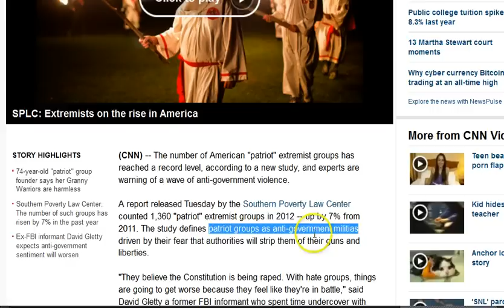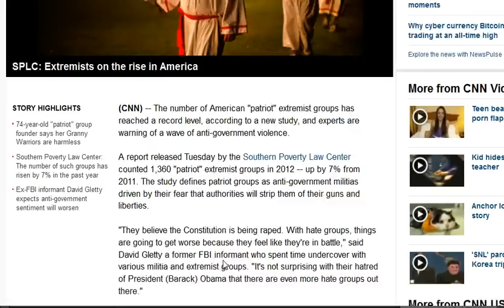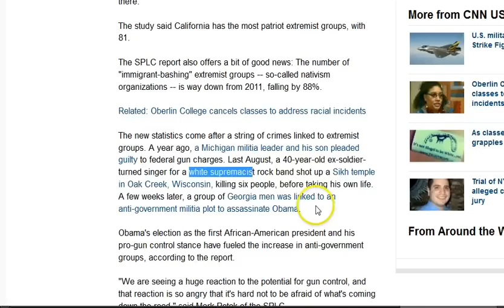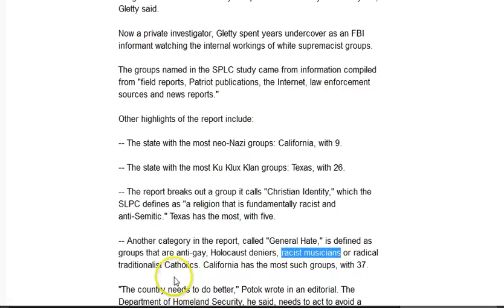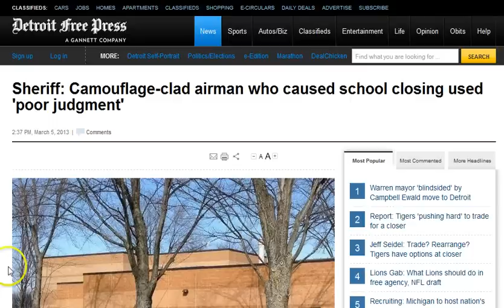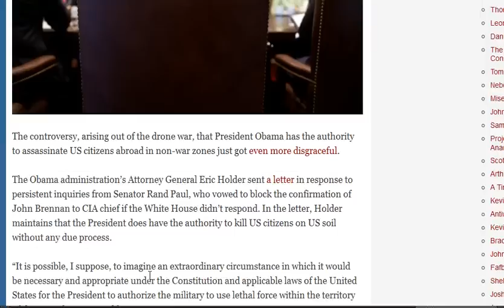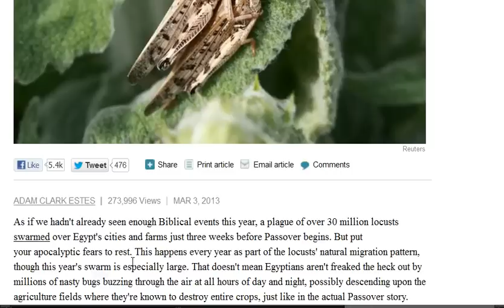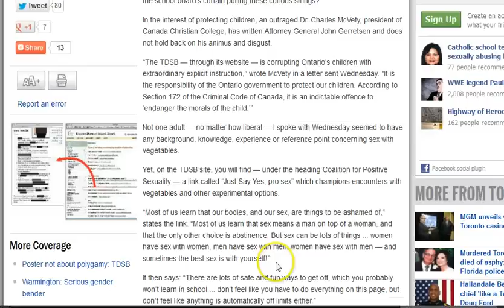GGN: Extremist Groups Soaring, Yes We Can..Kill Americans, Yale Teaches Bestiality Sensitivity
Is Your Local Police Department Using Pictures of Pregnant Women and Children for Target Practice?

Camouflage-clad airman who caused school closing used 'poor judgment'

Eighth grader asked to remove U.S. Marines t-shirt or be suspended...was the teacher out of line?

K-12 Student Database Will Share Information with 'Private Companies Selling Educational Products and Services'

"Fat letter" sent to parents of 10-year-old state champion athlete

Florida Walmart kicks out schoolchildren singing 'God Bless America' to honor 9/11 victims

Obama Administration: Yes, We Can Kill Americans on US Soil

With Passover Approaching, a Plague of Locusts Descends Upon Egypt

Eric Holder: Some Banks Are So Large That It Is Difficult For Us To Prosecute Them

Prosecution Rests Case In Trial Of Accused NYPD 'Cannibal Cop' Gilberto Valle

Toronto school board web link offers kinky sex advice

Thousands of under 18s are sexually abusing children every year warns NSPCC